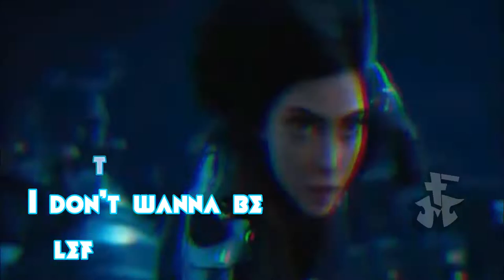Alita Battle Angel MMV - Neffex Cold Lyrics - REMIX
NEFFEX Lyrics
Track "NEFFEX"
"Cold"

Yeah,
Let's go!

Alita Battle Angel FMV - Neffex Cold Lyrics - REMIX